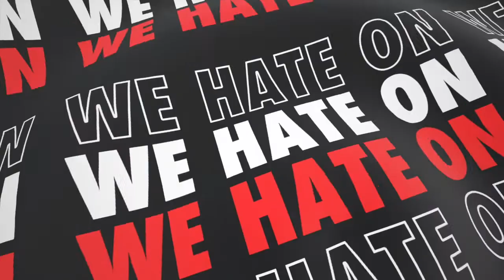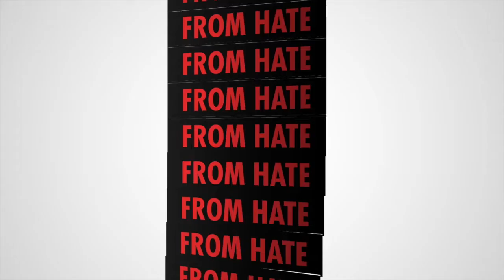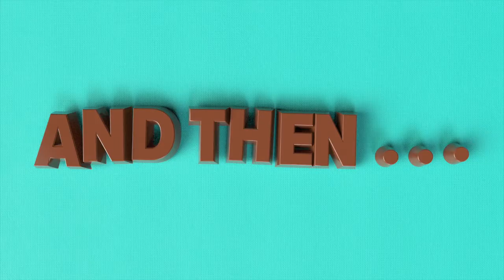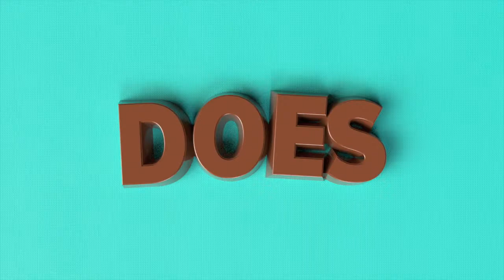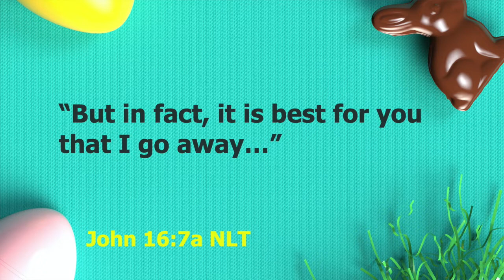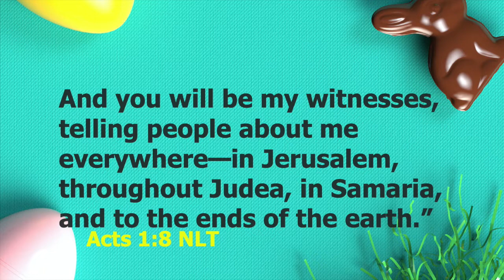Online Merge 4 22 20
Current devo material?
Current Bro Almost video?